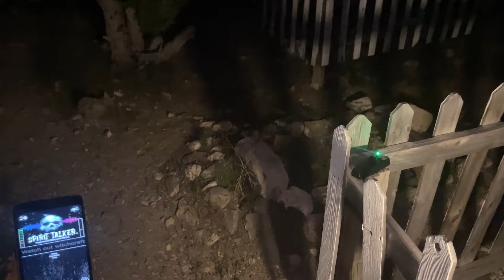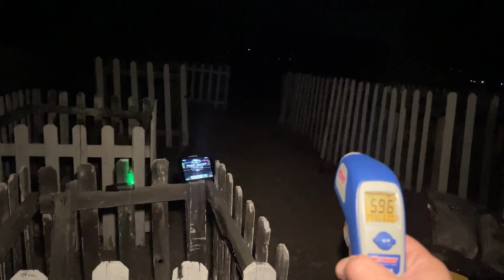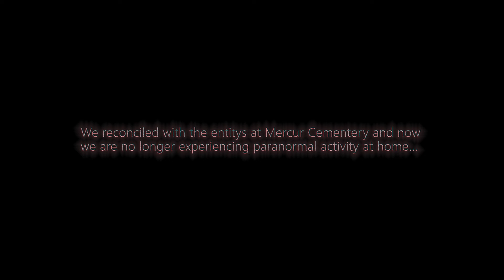Ecto-Unit at the Mercur Cemetery (Part 2) WE TALK TO THE GHOST OF A LITTLE GIRL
Ecto-Unit at the Mercur Cemetery (Part 2) WE TALK TO THE GHOST OF A LITTLE GIRL AND PARTY WITH THE DEAD